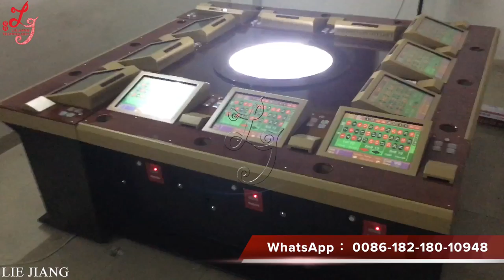roulette machine,electronic roulette machine,coin operated roulette machine,roulette game machine